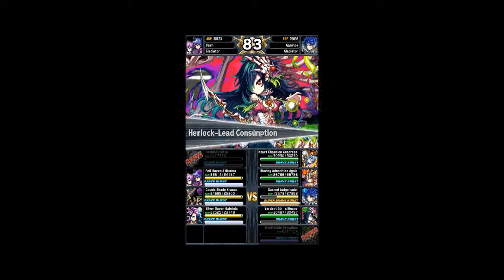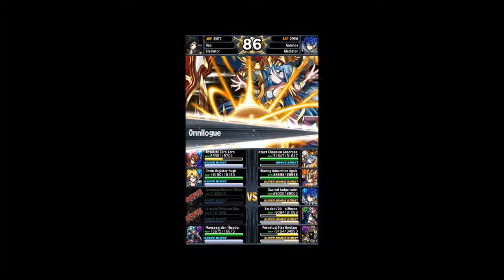Brave Frontier [Episode 1]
Hey guys whats up, GamingPlusPlus
Brave Frontier is one of my favorite games
come join me by getting the free app on either mobile or pc/laptop